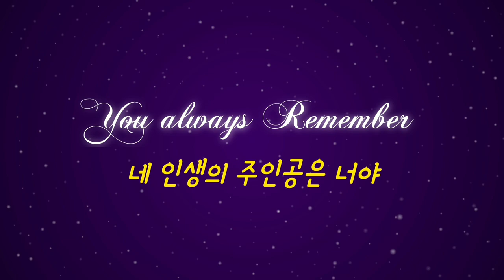촉빠의 삼국지 12 오호대장과 오자양장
촉빠의 삼국지 강의 렛츠기릿 삼국지 12화 - 오호대장군 | 인프피라디오씨 59회
오늘은 삼국지연의를 20번 이상 읽은
[인프피의 삼국지와 역사이야기 시리즈] 입니다.
소설과 정사 삼국지와 역사를 담은 이야기.